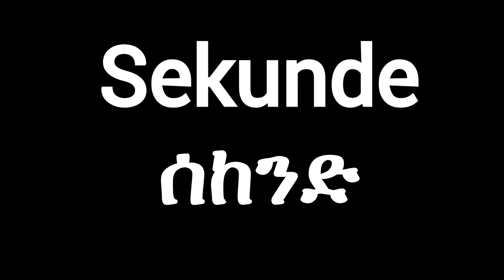10 ጀርመንኛ ቃላት